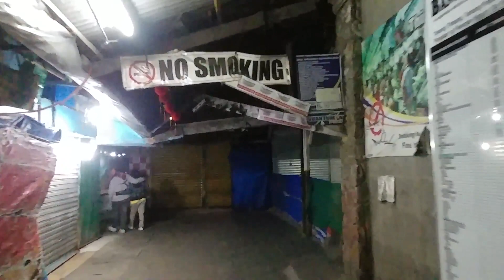2편 밤11시, 마할리카 바기오 10대 아가씨들과 시비를 터는 아자씨 사이에 정신줄 놓게 되는..앙헬레스는 더해유~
그러나 내용은 허접하지 않도록 항상 노력하겠습니다. 봐 주셔서 감사합니다.